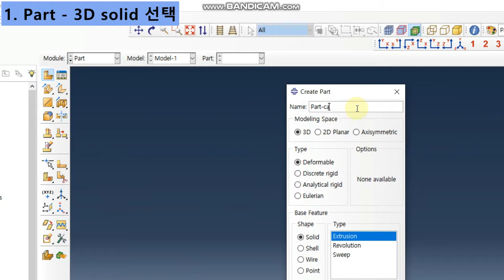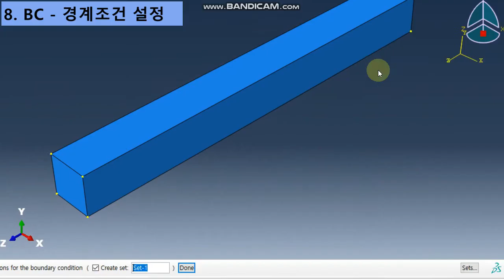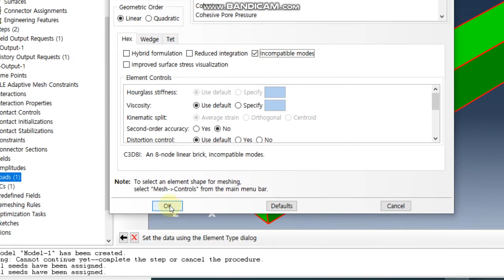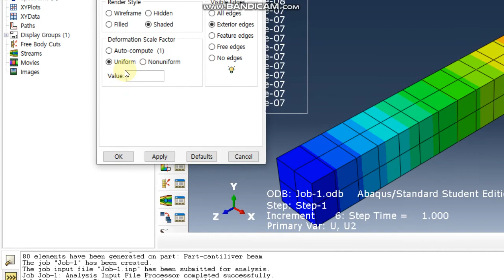Abaqus 구조해석 - 초간단 맛보기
Abaqus를 이용하여 구조해석을 어떻게 수행하는지, 외팔보(Cantilever beam) 구조물에 대한 일반적인 정적 응력 해석예를 통해 간단하게 설명하였다.
모델링 방법은 아래 순서로 진행된다.

1. Part – 3D solid 선택
2. Part – sketch & modeling
3. Property – 물성 입력
4. Property – section선택
5. Assembly – parts선택
6. Step – 비선형성 및 time선택
7. Field output – 확인할 결과
8. BC – 경계조건 설정
9. Load – 하중 적용
10. Mesh – element선택 및 mesh
11. Job – job submit
12. Results – 결과 보기